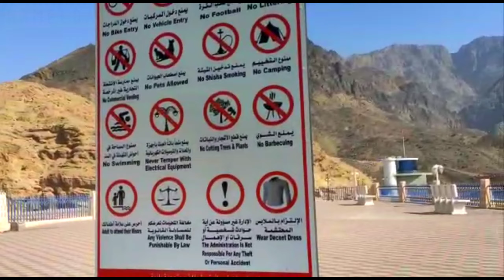Oman's Biggest Dam/Quriyat Dam/Wadi al dayqah/2021